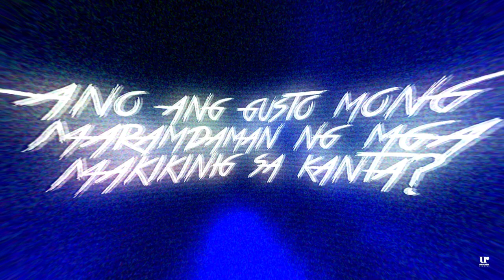Shanti Dope feat. DJ Buddah - Behind The Song "Teknik"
TikTok universalrecph